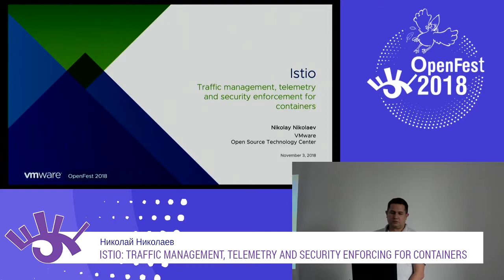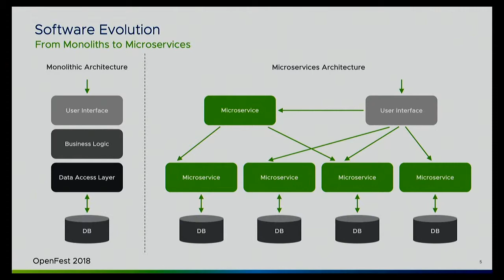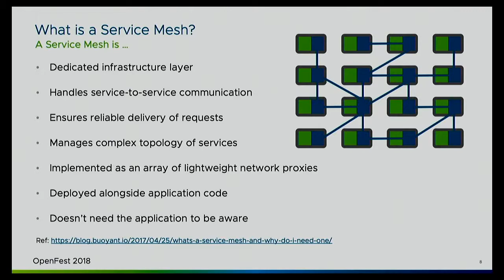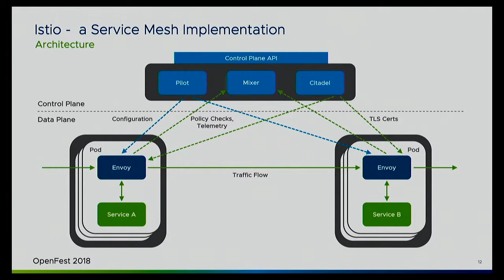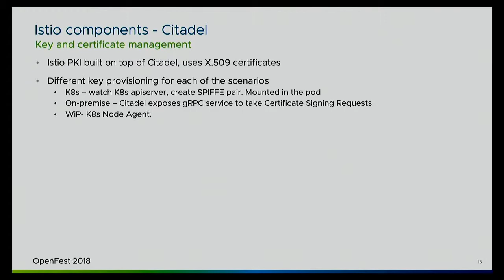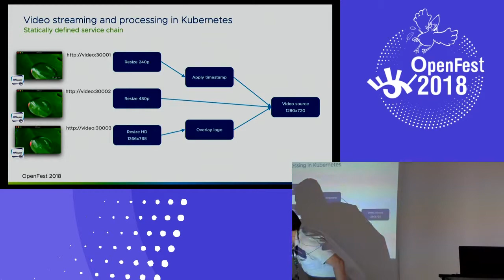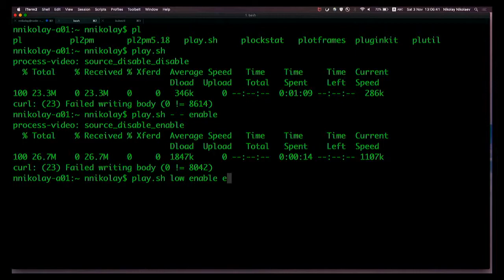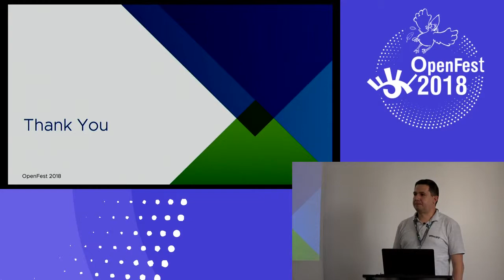Istio: traffic management, telemetry and security enforcing for containers (Николай Николаев)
Istio е имплементация на service mesh концепцията, която дава възможност за прозрачно менажиране, наблюдаване/дебъгване и прилагане на мерки за сигурност върху трафика в комплексни SoA инсталации. Istio използва проксито с отворен код Envoy, като добавя контролни и конфигурационни услуги. Стандартно се използва върху Kubernetes, като резултатът е една гъвкава и лесно използваема инфраструктура за контейнер-базирани услуги.